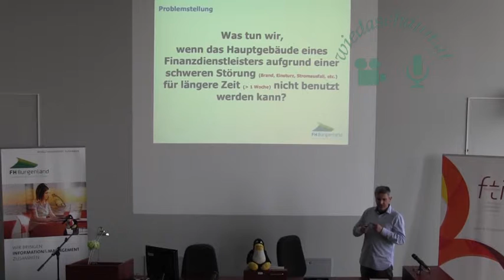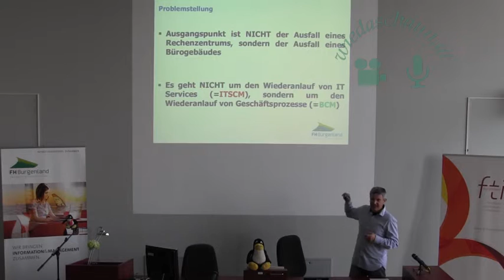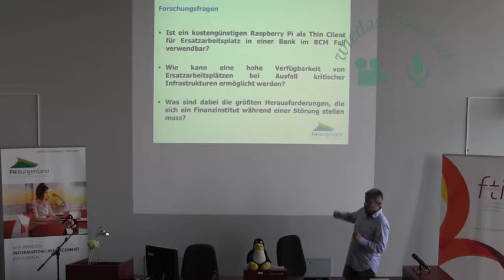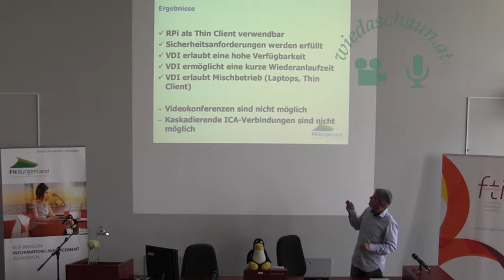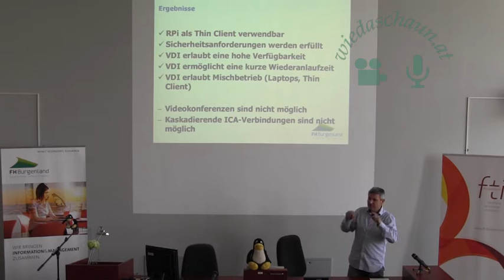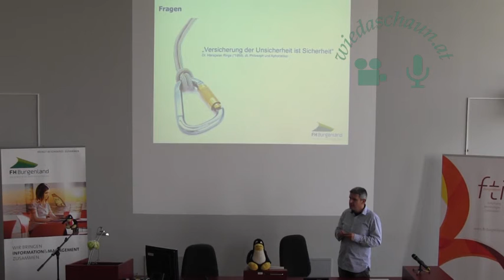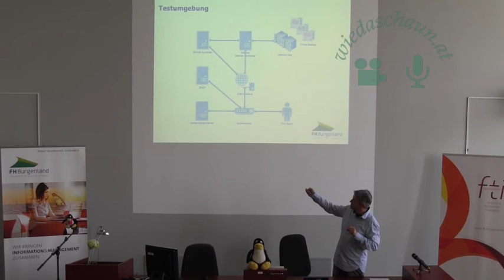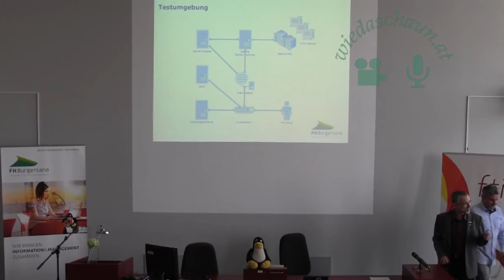Einsatz von Raspberry Pi basierenden Ersatzarbeitsplätzen in einem Finanzinstitut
Pellegrini Roland

Themen: Thin Client (RPi, Raspian), IEEE 802 (FreeRadius), Server-Virtualisierung und Virtual Desktop Infrastructe (VDI).